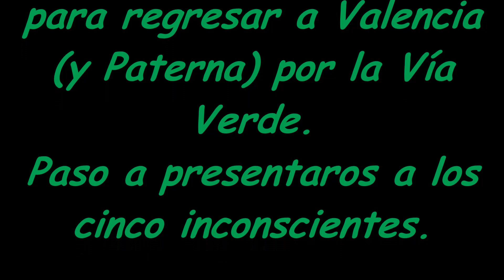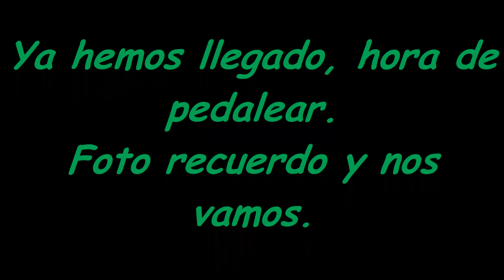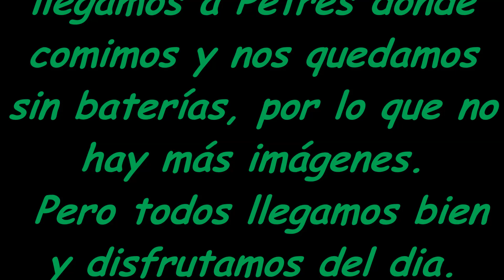Via Verde Caudiel Valencia Gran ruta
Vía Verde, Caudiel-Valencia. Tienes que hacerla.